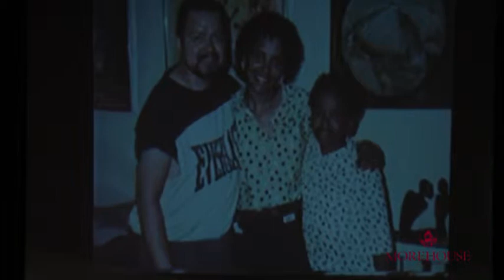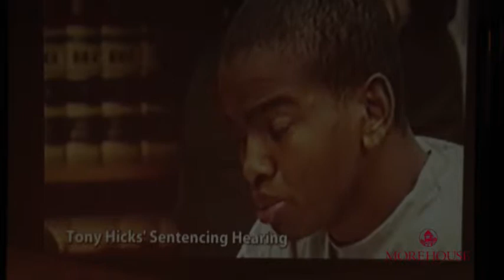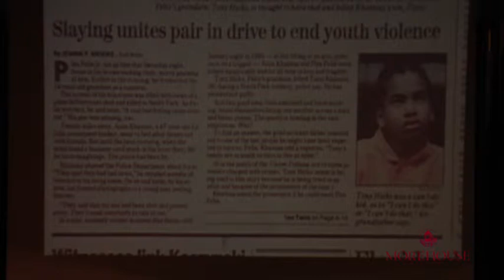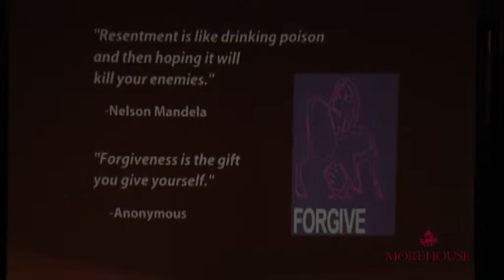2014 Martin Luther King Jr. '48 Celebration: Crown Forum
Celebrating the life & legacy of the Reverend Dr. Martin Luther King Jr. '48: Developing Ambassadors of Peace and the Beloved World Community.